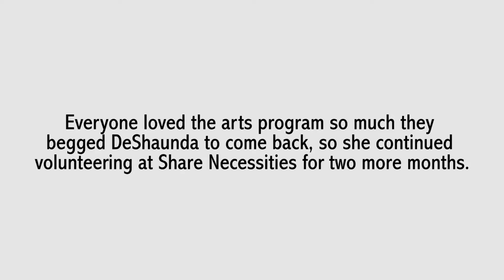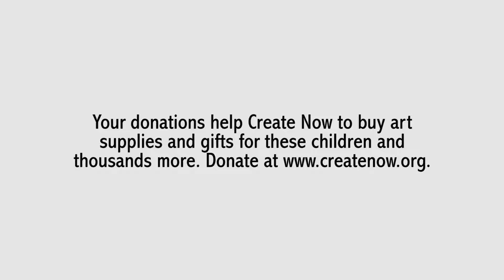Share Necessities Visual Arts Workshop | Create Now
Share Necessities is a community-based organization in South Central Los Angeles. From March 5 to June 15, 2019, they hosted a visual arts workshop with our volunteer DeShaunda Gooden Warner. She taught basic drawing and painting techniques to 12 children ages 2-14 along with their parents, even a Great Grandmother. The program was a big success!

Create Now is a 501 (c)(3) non-profit organization founded in 1996 that helps youth in need find their voices through arts mentoring and education. We serve abused, homeless, incarcerated and other challenged youth from ages 3 to 24 through our therapeutic programs in music, writing, visual arts, digital media, fashion design, culinary and performing arts.

Each year, we also bring thousands of these "forgotten children" who have fallen through the cracks to concerts, plays and other cultural events at premiere venues in the region. We have reached more than 47,000 at-risk and high-risk youth in Southern California during the last 23 years.

Create Now, 1611 S. Hope St, Los Angeles, CA, 90015, United States